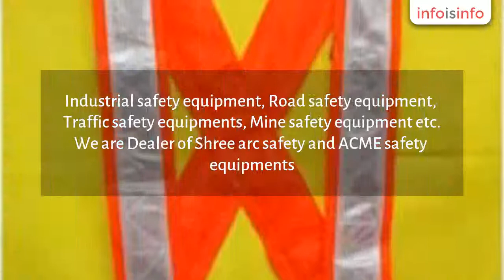Road Safety in Dhariwal - Safety Equipment Evergreen sales - InfoIsInfo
Safety Equipment Evergreen sales, Road Safety in Dhariwal.

we deals in all kinds of safety equipments. we are an Ahmedabad Gujarat based one of the leading whole seller in this segment. Industrial safety equipment, Road safety equipment, Traffic safety equipments, Mine safety equipment etc.
We are Dealer of Shree arc safety and ACME safety equipments.

Safety Helmet, safety shoes, safety Hand gloves, safety goggles, safety mask, Chemical Respirator, safety shower